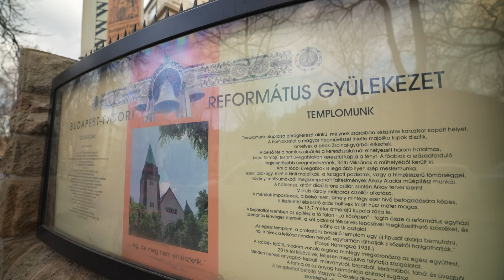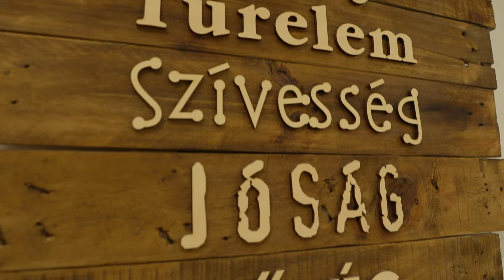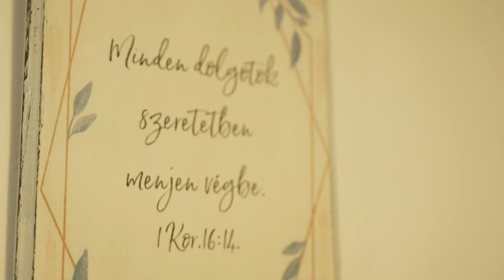MARTINECZ MÁRTA FAZEKAS, NÉPI IPARMŰVÉSZ HITE ÉS HIVATÁSA – Lét-Ige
🟦 Martinecz Márta több évtizedes tapasztalattal bír a kézművesség számos területén.
🟦 Élete során több elismerést és címet is kapott, ám ő leginkább a Mindenhatónak mond köszönetet pályájáért.
🟦 Nyugdíjas éveit is aktívan tölti; a Fasori Református Egyházközségben vezet kézműves foglalkozást, amely egyszerre fejlődési lehetőség a résztvevő számára, de az elcsendesedésre és a közösség formálására is ajtót nyit.